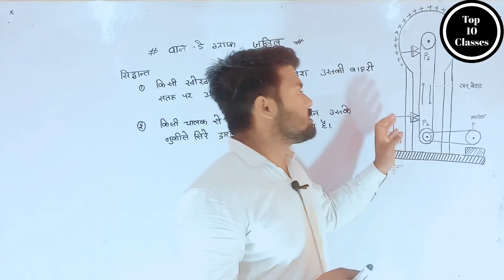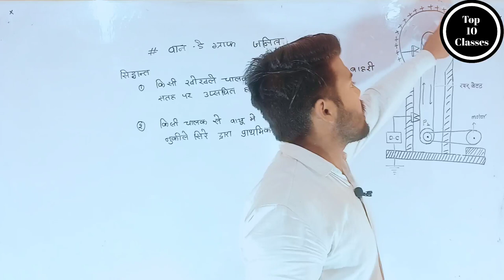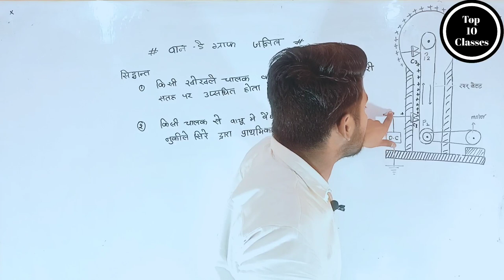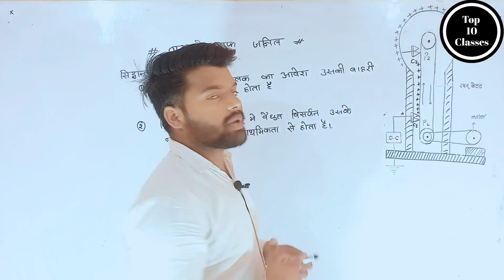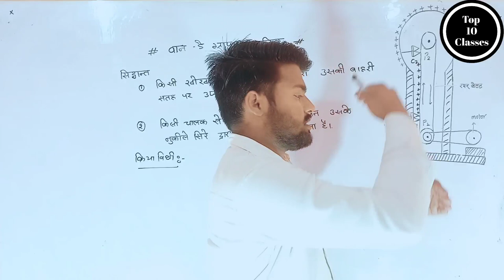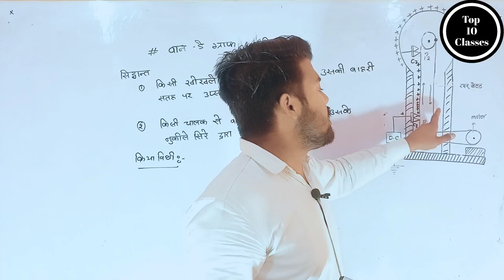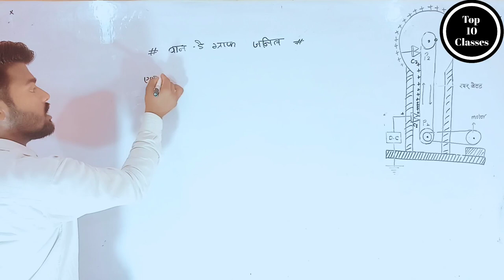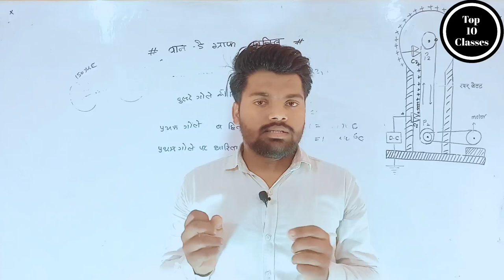Van-de Graff Generator - Electrostatics | Class 12 Physics